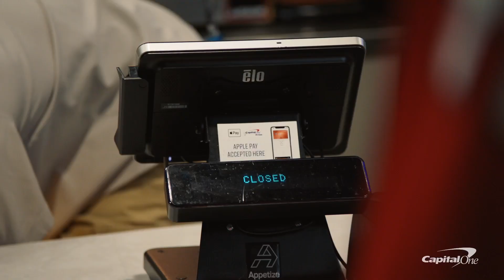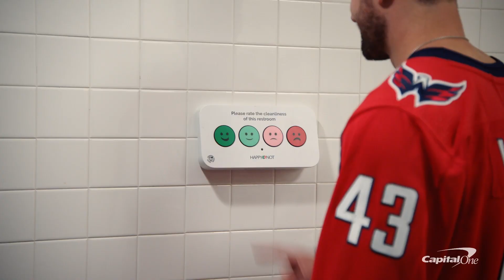Early to the Game with Tom Wilson | Capital One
For sports fans, choosing Capital One is the easiest decision - just ask Washington Capitals right winger and Capital One cardholder Tom Wilson. From discounts on food and gear, to use of the exclusive cardholders entrance, customers like Tom get the best game-day benefits when they bring their card along - even if they’re early to the game. Use your Capital One card at the Capital One Arena and get 10% off Food and Drinks, 20% off Team Merch, and 50% off a selected item every game day - plus enjoy early access to the arena through the Capital One Cardholders entrance.

ABOUT US
Capital One provides a broad range of financial products and services from personal credit cards or business credit cards, savings accounts, to auto loans. See how Capital One can help you with your banking and financial needs